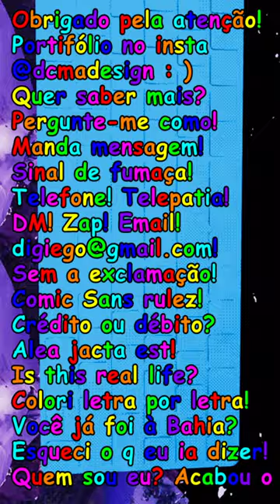Demo Reel for Instagram Stories 2018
i need a job. procuro trabs. são paulo, brazil, 2018.
dm me. tks. love, d